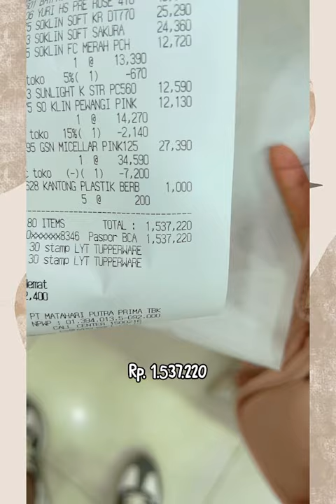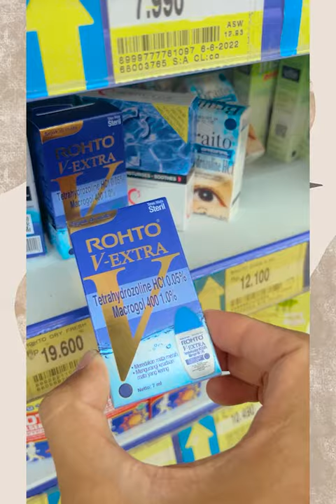Belanja serba warna | Biru & Pink